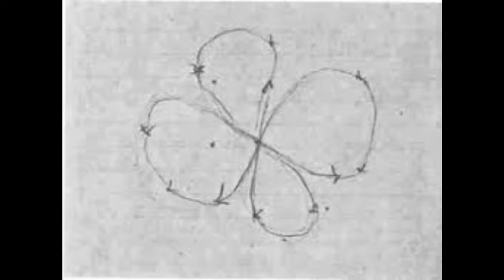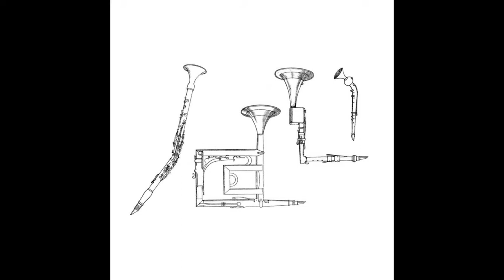RUDOLF STEINER Eurythmie als sichtbarer Gesang - 3.Vortrag